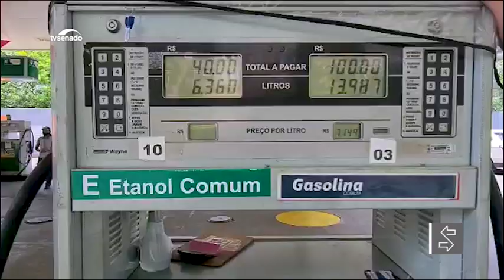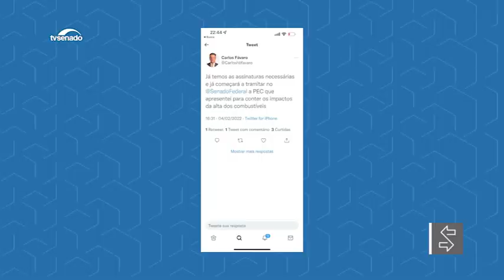Senadores se articulam para conter alta dos combustíveis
Duas propostas devem ser votadas no dia 15 deste mês. A primeira (PL 1472/2021) cria um fundo para estabilizar o preço do petróleo e derivados e estabelece uma nova política de preços internos. Já a segunda (PLP 11/2020) determina um valor fixo para a cobrança do ICMS sobre os combustíveis.